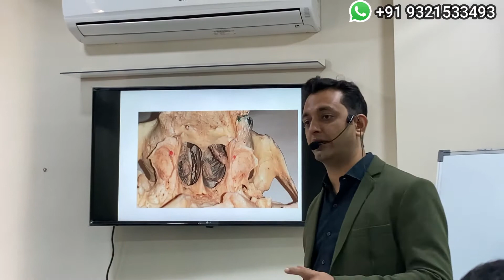Pterygoid Implant Lecture ( Recorded Live Part 6 ) - Dr. Rohan Virani